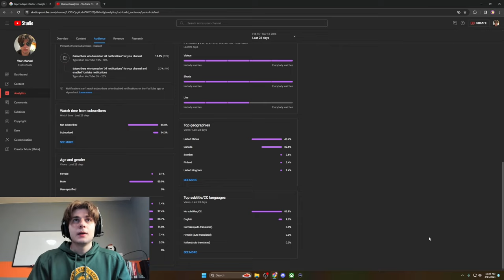Ultimate Playmaker Build NHL 24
BFTBG